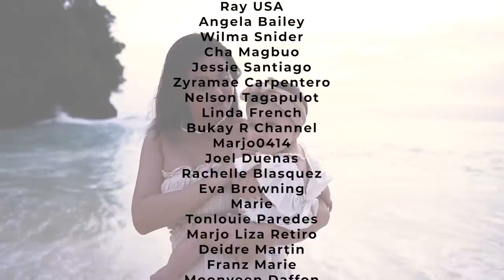Saying Goodbye Is TOUGH! How To Cope With Separation ...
The time has come. It's time to say goodbye. This is a topic I don't hear people talking about enough and I wanted to film a video about our experience with saying goodbye and how we cope with long distance separation as a young family. Tom is heading away on a TV shoot for a while and today we're saying goodbye 😢